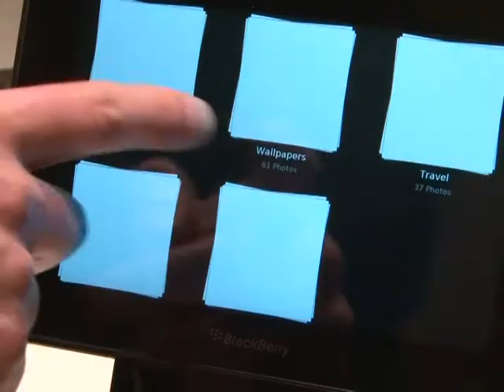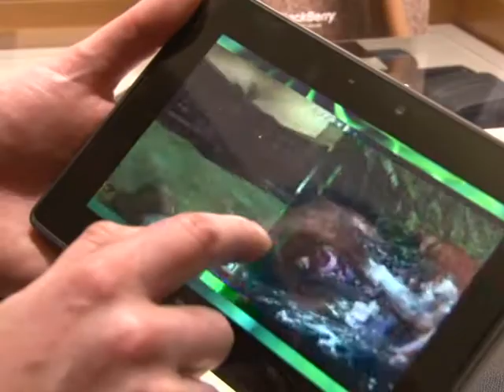Arabic-Web-BlackBerry show off iPad rival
BlackBerry have unveiled their challenger to the all-conquering iPad. The 'PlayBook', demonstrated on Monday in Milan, will hit the high street in the spring and will hope to capture a share of the lucrative tablet market. A Natural Sound Version of an AFPTV Report